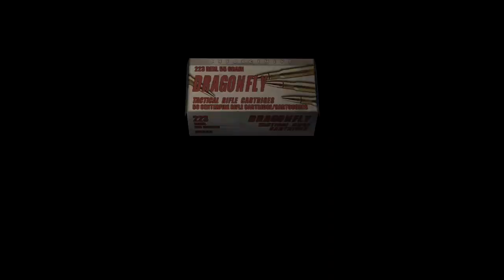RE4 Mercenaries Wesker Village (no commentey)